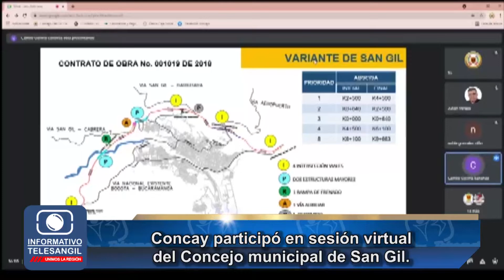Concay participó en sesión virtual del Concejo municipal de San Gil.